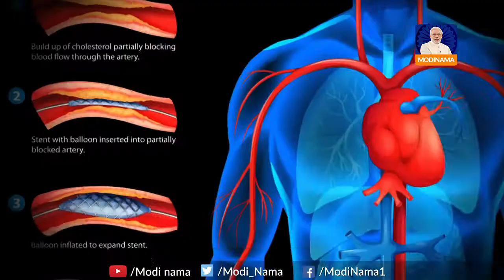सस्ते होंगे मेडिकल डिवाइस